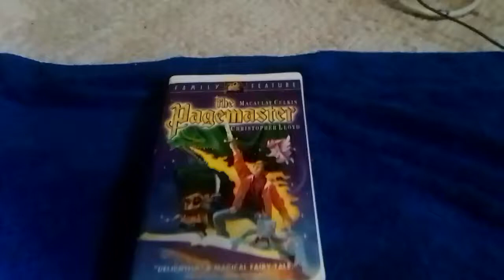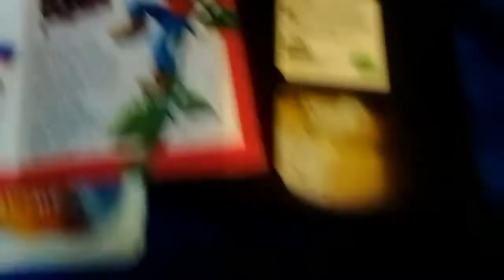The PageMaster 1995 VHS: Review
this tape looks like Ally Jessa2000 's copy